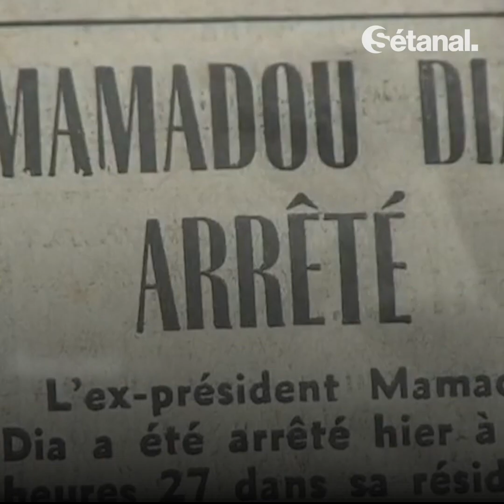Mamadou Dia : Père oublié de l’indépendance du Sénégal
4 avril 1960 - 4 avril 2020
60e anniversaire d'accession à la souveraineté internationale du Sénégal.
Sétanal célèbre à cette occasion le grand Mamadou Dia, véritable signataire de l'acte d'Indépendance du pays. Focus sur cet homme de refus dont l’idéal nationaliste ne souffrait d'aucun compromis avec la France, l'ex-colonisateur.